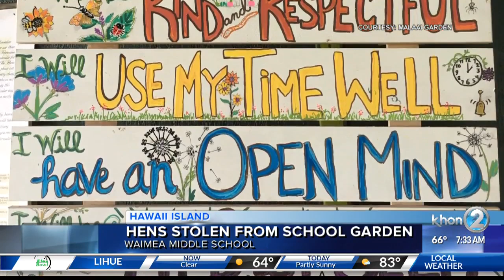Hawaii Island police investigating stolen hens at Waimea Middle School